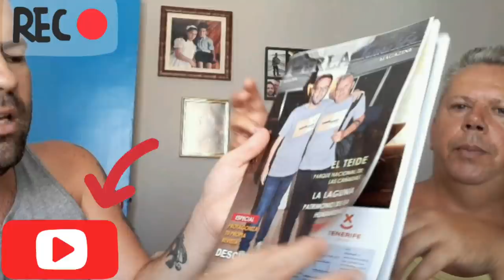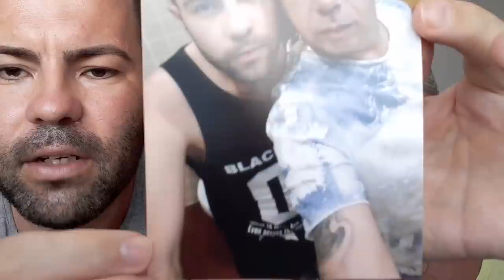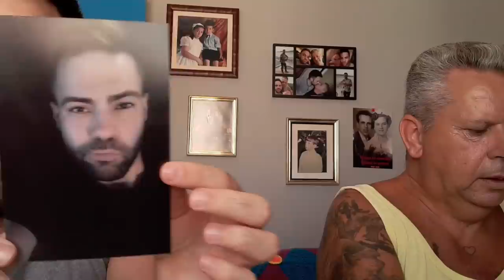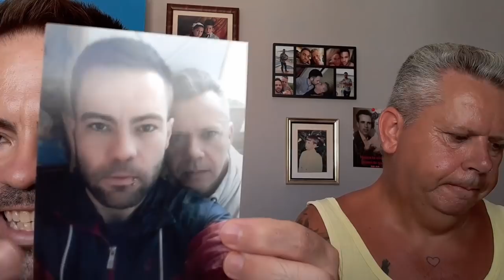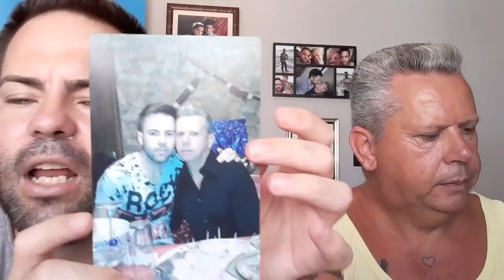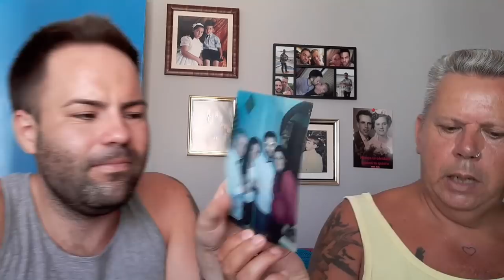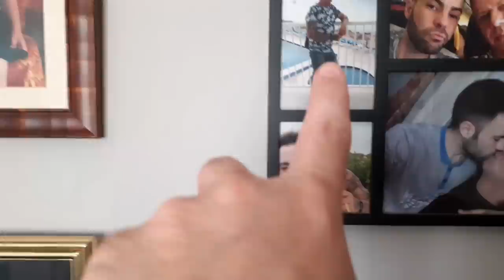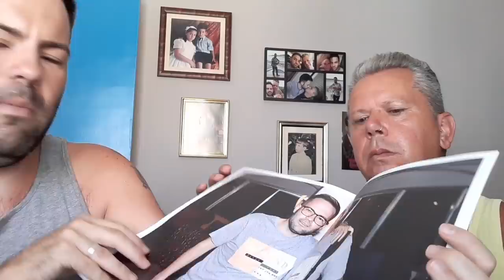Mostrando Algunos RECUERDOS // Comentando nuestros momentos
Hola mi gente , como sabeis esto es un canal creado para divertirnos haciendo recetas , compras y vlogs con un toque de humor.